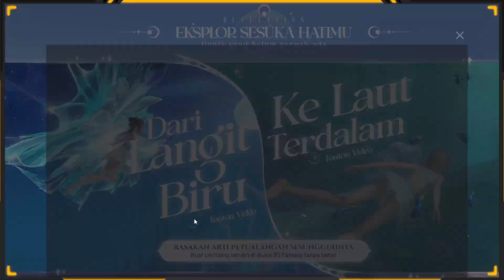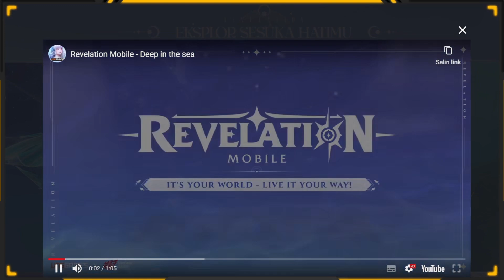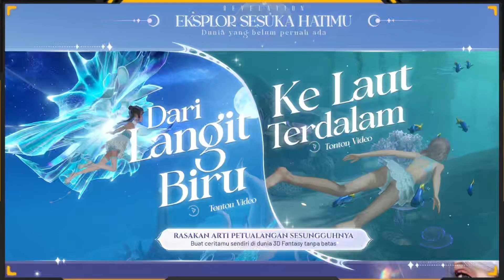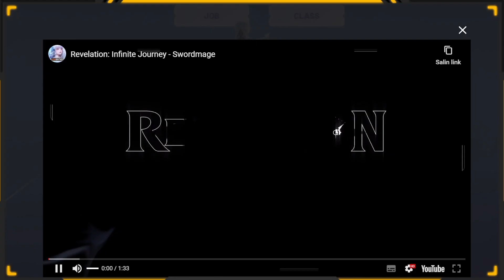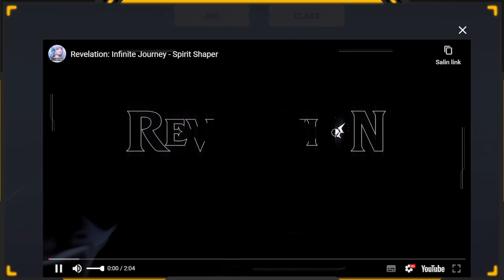Gameplay All Class Revelation: Infinite Journey - Bisa Terbang & Menyelam di Laut!?!?